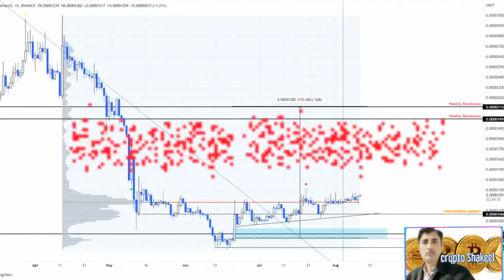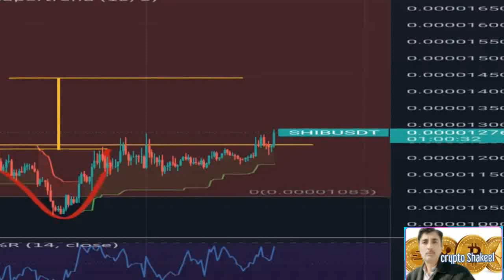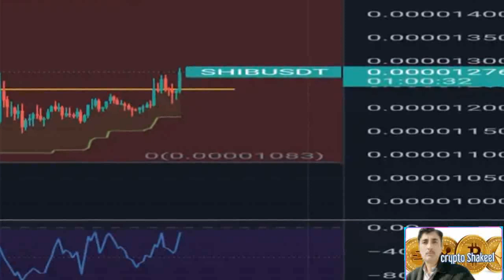Shiba inu price prediction 11 Aug 2022, Crypto Shakeel, shiba shib coin today latest news & forecast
( Shiba inu price prediction 11 Aug 2022, Crypto Shakeel, shiba shib coin today latest news & forecast) ♤About: Crypto Shakeel channel for only Crypto forex daily latest news analysis forecast prediction channel.i am Shakeel Akhtar Yousufzai last 16 years successful forex market trading. Daily forex market analyst. Free live forex signals provider. All information on the channel is provided in good faith, however we make no representation or warranty of any kind, express or implied, regarding the accuracy, adequacy, validity, reliability, availability or completeness of any information on the Crypto Shakeel channel. UNDER NO CIRCUMSTANCE SHALL WE HAVE ANY LIABILITY TO YOU FOR ANY LOSS OR DAMAGE OF ANY KIND INCURRED AS A RESULT OF THE USE OF THE CHANNEL OR RELIANCE ON ANY INFORMATION PROVIDED ON THE CHANNEL. YOUR USE OF THE CHANNEL AND YOUR RELIANCE ON ANY INFORMATION ON THE CHANNEL IS SOLELY AT YOUR OWN RISK. CryptoShakeel shibacoin crypto shiba coin,shiba inu coin,shiba inu coin prediction,shiba inu coin news today,shiba inu coin how to buy,shiba inu,shiba,shiba inu coin price prediction,how to buy shiba inu coin,shiba inu token,shiba coin analiz,shiba coin son durum,shiba coin son dakika,shiba coin yorum,shiba swap,shib coin,shiba coin geleceği,shiba inu latest news today,shiba coin yükselir mi,shiba inu coin prediction today,how to buy shiba coin,shiba coin 0.01,shiba coin ne olur,shiba coin artar mı,shiba coinbase,shiba coin live,shiba coin news,shiba coin burn,shiba coinbase pro,shiba coin update,shiba coin how to buy,shiba coin prediction,shiba coin prediction 2025,shiba coin prediction 2022,shiba coin prediction malayalam blockchain bitcoin,shiba inu price in inr india,